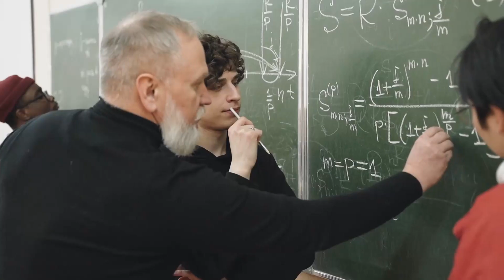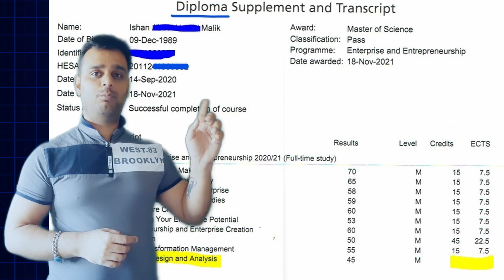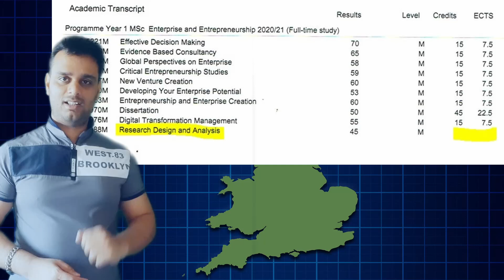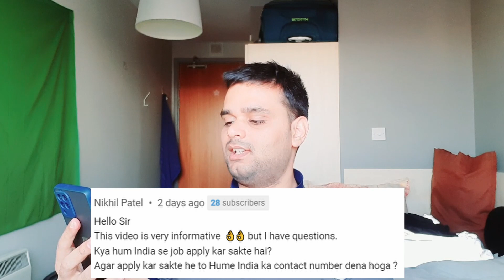Will I Get PSW if I Fail? | PSW for Failed Students | What Happen if You Get Fail in UK? | Chalo UK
Hello friends,

This video discusses the university and PSW rules for failed students! Will you get PSW if you fail in the UK? This video is the answer of same.
Scan your CV for free for any job you're targeting and beat the ATS system -

The main things covered in this channel are:-
1) study in uk
2) uk news hindi
3) uk psw visa
4) uk student visa
5) uk immigration
6) uk work visa
7) uk pr guide in hindi
8) uk pr after study
9) uk cost of living
10) benefits of studying in uk
11) international students guide
12) students in uk
13) university life in uk
14) accommodation in UK
15) student life in UK

Watch other important videos:-

P.S: I am not a Solicitor or Visa Consultant or Legal Advisor.. therefore please don't ask me for this information. Also, I always try to share any information based on my research, knowledge and experience.

Hope you will like the video and please do share it with others and help each other.

All Tags: -